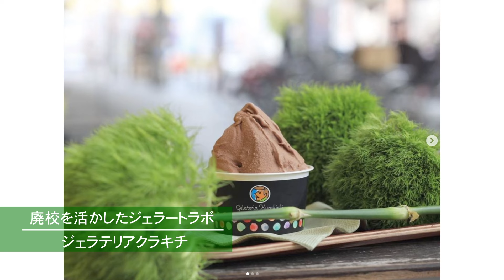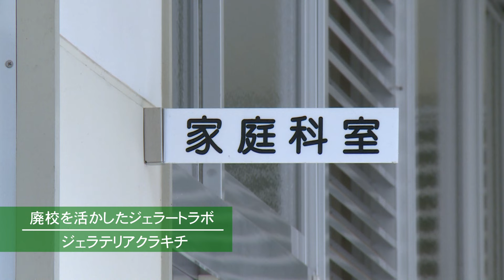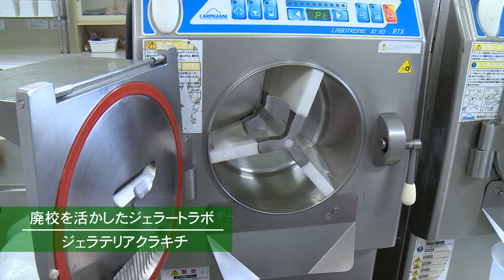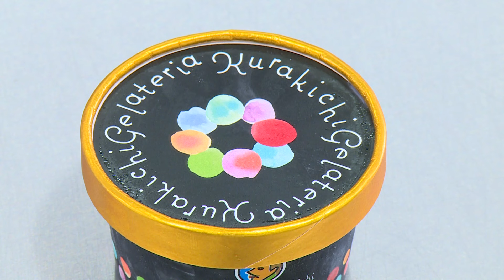廃校を活かしたジェラートラボ ジェラテリアクラキチ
山口県周南市の話題をお伝えします。CCSシティーケーブル周南が運営するニュース配信サイトでもご覧いただけます。